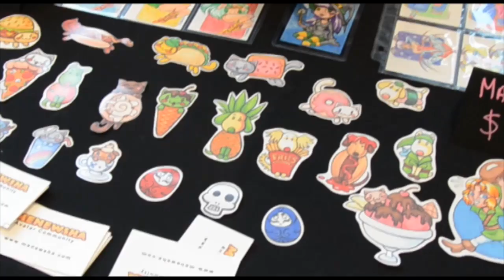Cosplayer Spotlight: Melanie "Min" Baldwin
Short interview with Cosplayer & Comic Artist Melanie "Min" Baldwin.